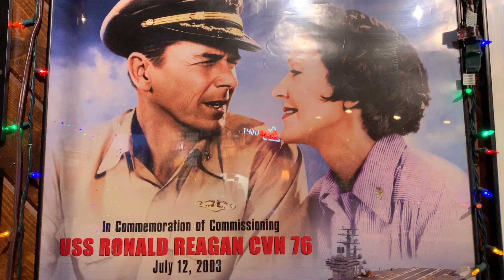🚨 Wizards Unite Will Be Released (I'M REALLY TELLING YOU!)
I am announcing my Wizards Unite Prediction! On July 17th Wizards Unite will be released!
Today I am going to an exclusive Event at Universal Studios Hollywood!
Its going to be a great day and we will see if my Prediction for the Release date of Harry Potter Wizards Unite Is Correct.

Video 71
Location:  Santa Barbara, CA

Tips and tricks on how to play
The different Hogwarts houses
What beasts you will face
Game play
Updates on the release
Community engagement
Projections on what the game will be like
Customizing Character

Vlog Gear List!
Camera/Phone: iPhone Xs Max
Mobile Tripod: Joby GoriiliaPod Mobile
Stationary Tripod: Neewr Tripod
Gimbal: Smove Mobile
Drone: Mavic Pro
Mic: Rode VideoMicro
Lighting Mobile Rig: Lumimuse LED 3 + 6
Lighting Stationary: Neewr LED Panels, LimoStudio Box Lights
Green Screen: Elgato Green Screen